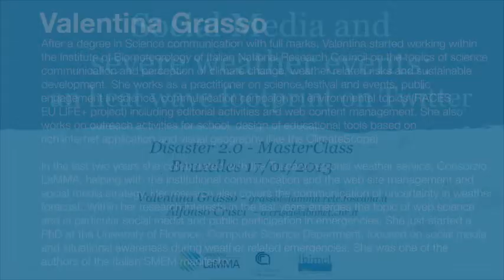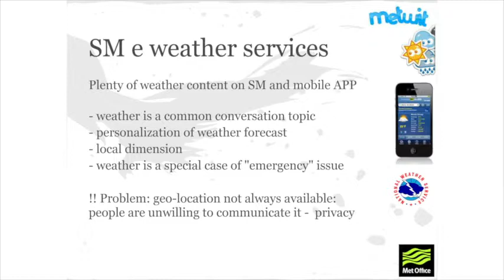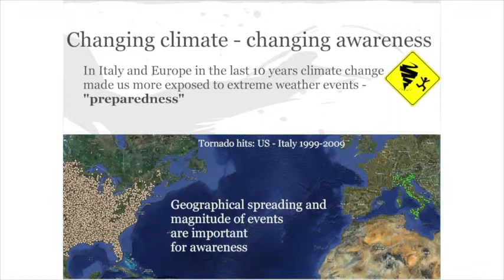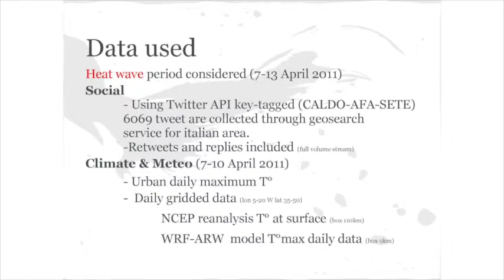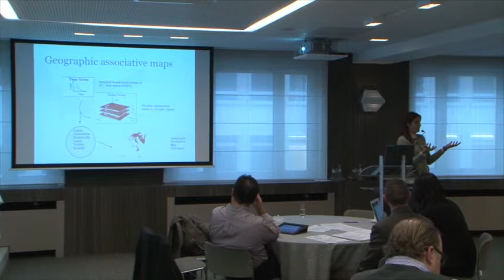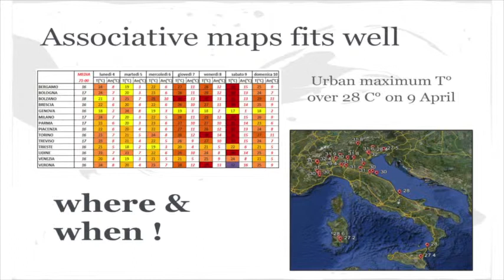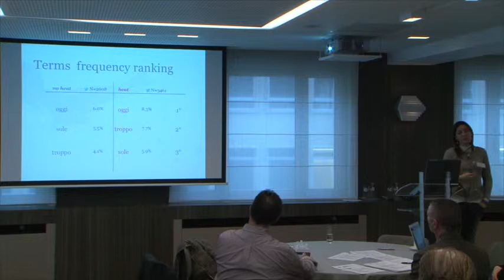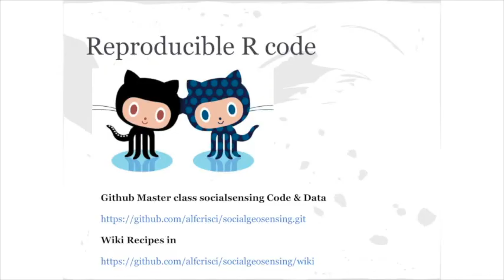Masterclass 2 Valentia Grasso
Twitter usage during the 2011 heatwave